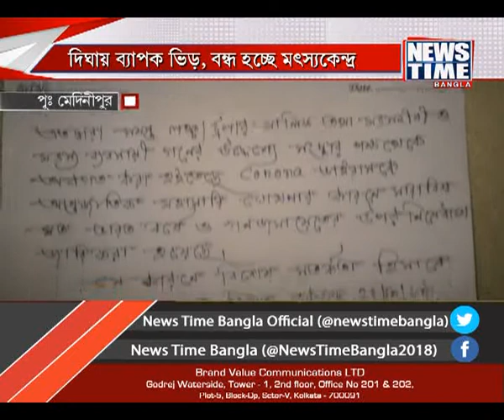দিঘায় ব্যপক ভিড়, বন্ধ হচ্ছে মৎসকেন্দ্র || News Time Bangla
করোনা আতঙ্ক উপেক্ষা করেই প‌র্যটকরা ভিড় করছে দিঘায়। সৈকত শহরে একত্রে চলছে সমুদ্র স্নানও। মাস্ক পড়ে দিঘায় গিয়ে খুলে ফেলে চলছে সমুদ্রের সৌন্দ‌র্য। এদিকে সংক্রমনের আশঙ্কায় ২২শে মার্চ থেকে একমাসের জন্য বন্ধ হয়ে ‌যাচ্ছে দিঘায় অবস্থিত পূর্ব ভারতের সর্ববৃহৎ সামুদ্রিক মৎস নিলাম কেন্দ্রটি।

News Time Bangla is a Bengali news channel that provides inclusive and up-to-date news coverage from West Bengal and India. You can get the latest top stories, Current Affairs, Sports, Business, Entertainment, politics, spirituality and many more.  The motto of the channel is serving news without Political Bias. So keep tuning in to News Time Bangla  "Anytime, all the time".